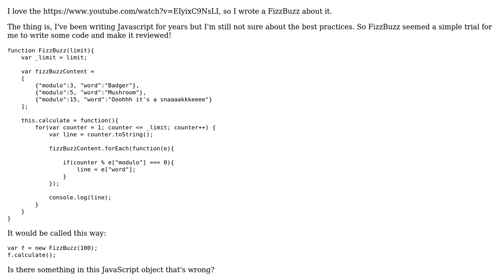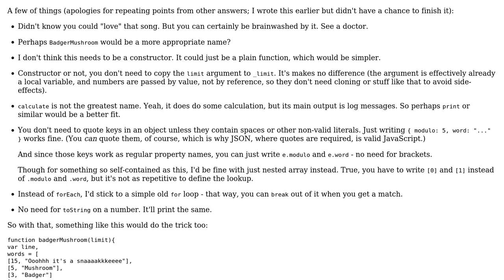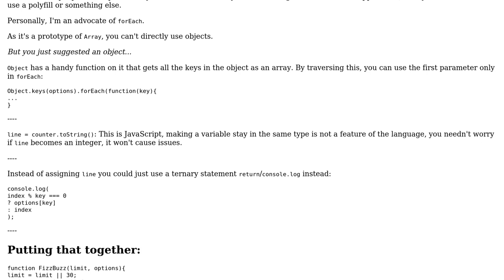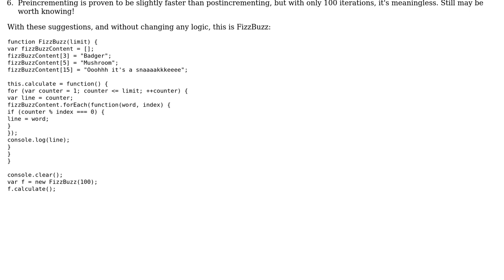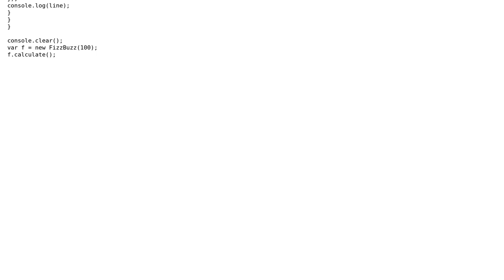Badger's FizzBuzz (3 Solutions!!)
Badger's FizzBuzz

With thanks & praise to God, and with thanks to the many people who have made this project possible! | Content (except music & images) licensed under CC BY-SA | Music | Images & others | With thanks to user Scott user Quill user Jamal user IEatBagels user Flambino and the Stack Exchange Network Trademarks are property of their respective owners. You are responsible for your own actions.